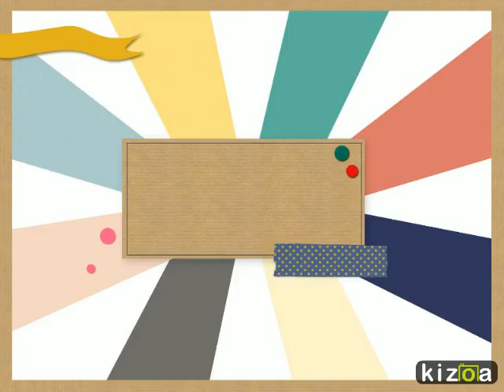Kizoa Video Maker: lisa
happy birthday